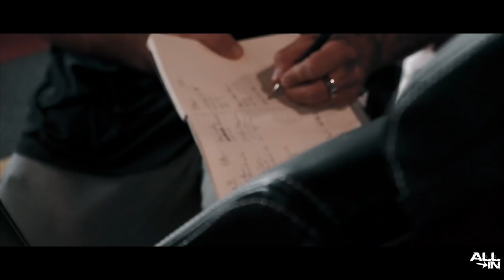ALL IN EPISODE 1 | PUSH WORKOUT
Episode 1 of All In, this is going to basically be the documentation of us throwing everything at bodybuilding, making sure we make our goals and dreams reality, and showing you the whole progress!

@elitesuppsuk: CAM10

Want to work with me? Get in touch above.